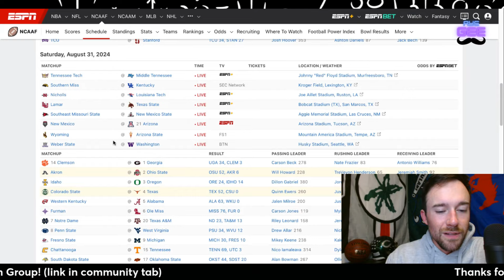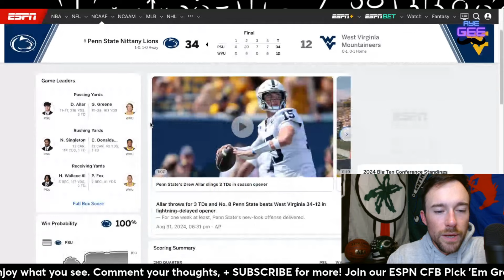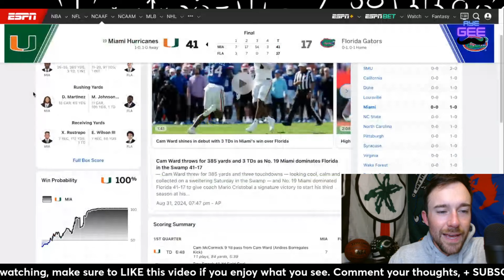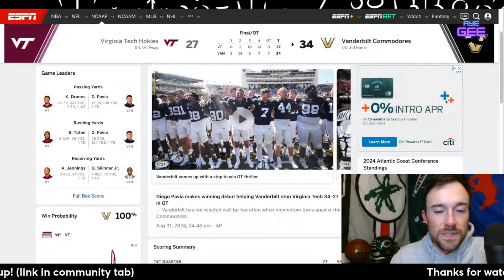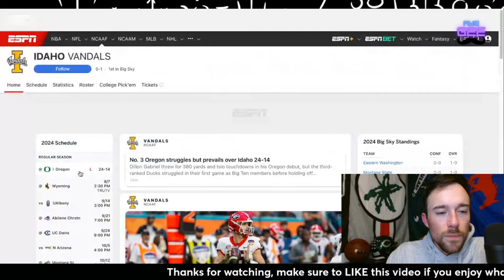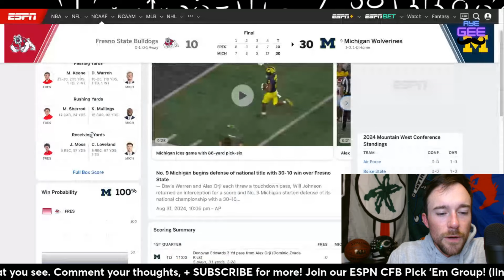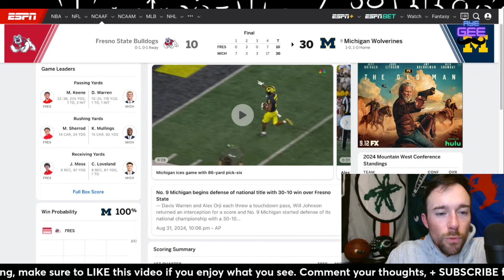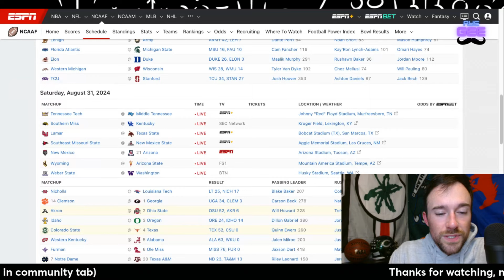College Football Week 1 Instant Reaction, Recap, + Breakdown | Oregon, Clemson, Michigan, + More!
It'sssssssssssssssssss TIME, we have officially arrived, we are through finished with the offseason, ncaa march madness, the NBA Playoffs and Draft, the NFL Draft and its officially time for college football baby, back to Saturday's with College Gameday, CFB is upon us, in addition to my usual Aye Gee Poll weekly top 25, and  my picks, projections, and predictions each and every week whether it's the top 3, 5, 10, however many interesting games there are that week all season including preview pick project and predict, from week 0 to week 1, 2, 3, 4, 5, 6, 7, 8, 9, 10, 11, 12, 13, 14, 15, 16, conference championship weekend, bowl season, the CFP college football playoff, national championship and so on, so today we are talking college football aka CFB for this 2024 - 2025 season, to discuss the games, we will be taking a look at some of the best games of the week, giving you tips, a full breakdown, pick, prediction, projection, preview, and recap of the biggest games, whether it is on ESPN, 2, News, U, Fox, ABC, CBS, ACC Network, CW, you name it, this is the place to be, I also be giving a short preview of what’s to come, discussing the highlights of the game, and my reaction, recap, and review of matchups, as well as taking a quick look at the betting odds and discussing the spread, not exactly a best bet or bets but what I think the spread will be, I will be breaking down multiple games featuring each conference, including the ACC, AAC American, Big Ten 10, Big 12, Independents, CUSA, MAC, SEC, Sun Belt, Pac 12 rip, and Mountain West. However, here I recap the saturday slate of games, discussing the winners and losers, highlights, game recaps, takeaways, and breakdowns, here we take a look at the Florida Gators destroyed by the Miami Hurricanes, Georgia Bulldogs killing the Clemson Tigers, Penn State Nittany Lions handling the West Virginia Mountaineers, Notre Dame Fighting Irish holding off the Texas A&M Aggies, Oregon almost losing to Idaho, Michigan strugging with Fresno State, Texas dominating Colorado State, Virginia Tech falling off early to Vanderbilt, and more.